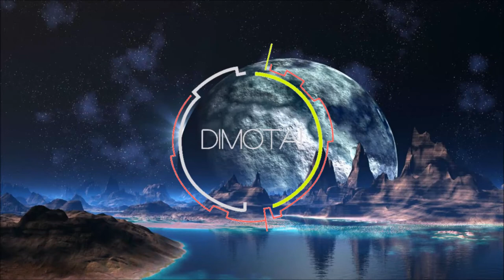Dimotai - Oblivion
Using this music:

 - You are allowed to use my music as long as you credit me in your video's description. Remember to include the song name, the song link, and my artist name (Dimotai).